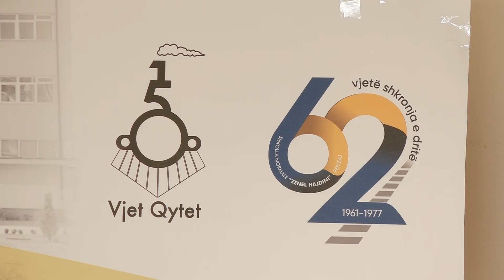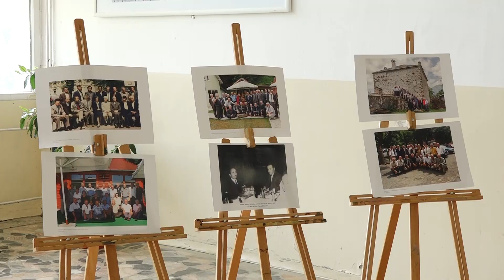Tribunë në 62 vjetorin e Shkollës Normale - 3 Korrik 2023 - RTV TEMA